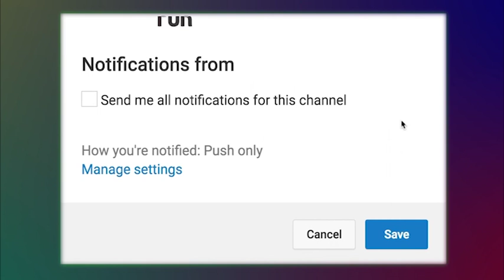Amar Bhaier Rokte Rangano | আমার ভাইয়ের রক্তে রাঙানো | দেশাত্মবোধক বাংলা গান | Bangla Desher Gaan